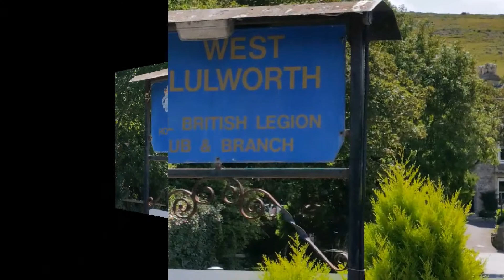Durdle Door....Chard :-)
Trip uk